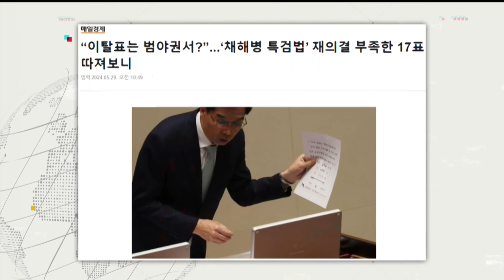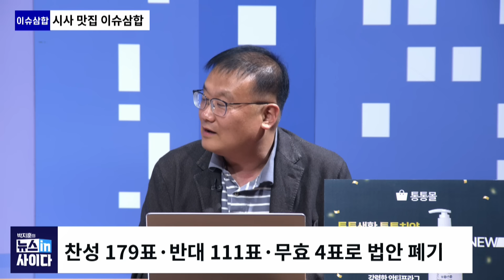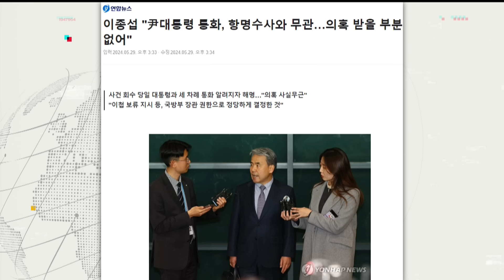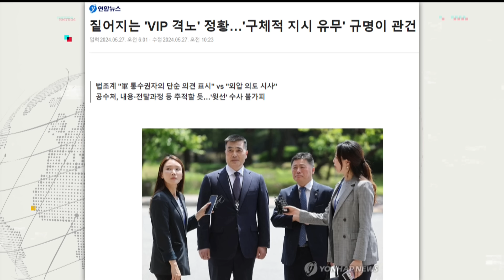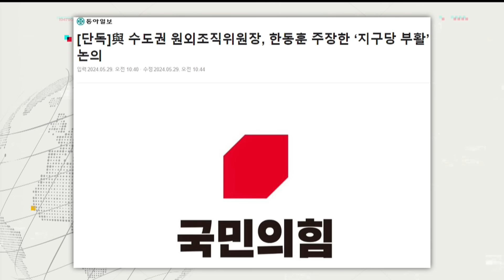'윤·이종섭 통화'-"박근혜 '포괄적 뇌물죄' 떠올라...직무 관한 지시로 볼 수밖에"-검찰 중간간부 인사 단행-"영전한 이창수, 김여사 불기소하면 탄핵 불 지피는 꼴"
🔊 이슈삼합 - 김필성&신유진 변호사

(신유진)
달걀말이한 尹, 일각에서 "나라도 달걀도 말아"
나경원, 대통령 임기 단축 개헌 논란되자…발 빼
국힘, 소신 투표 없어…22대 국회서 기대 어려워
의원도 '상명하복' 있나…민주당과 성향 차 보여
이종섭, 尹과 통화 없었단 주장에 배치되는 내용
하필 이첩 당일에 3차례 통화, 커지는 직권남용
급 호주로 떠난 이종섭, 공수처 확보사실 파악?
점차 '거짓'에 대한 옹호만…결론은 사과로 갈 것
영전한 이창수, 김 여사 불기소하면 탄핵 불지펴
명품백·주가조작 건 "수사 결과 전혀 기대 없어"
與, '지구당' 논의…韓 전혀 다른 뜻이나 의미있어
21대 국회 많이 반성해야…"22대 실 같은 희망"

(김필성)
尹, 기자들 만찬서 요리 실력 뽐내…도구도 눈길?
'특검' 예상보다 이탈표 적어…아직 힘 있는 尹?
尹-이종섭 통화, 수사 사안…어떤 얘기했나 핵심
"개인 폰으로 통화…자체만으로 외압 가능성도"
"대통령 향해 압수수색 없어" 공수처 작은 조직
권력 '정점' 尹 향해 압색 못하는 공수처의 한계
與 "격노 문제?"…단순 의견 표현으로 볼 수 없어
'특검' 한계는 현역 검사들이 수사…감시 필요해
수사 방해하려면 윗선보다 검사 인원 자체 줄여
'지구당', 지역 내 의원 외에 원외 인물 키우는 것
박병석 이어 김진표까지 "민주당 잘못 매우 커"
민주, 우원식 의장 후보로…"민의 안 들어 실책"

감사합니다.